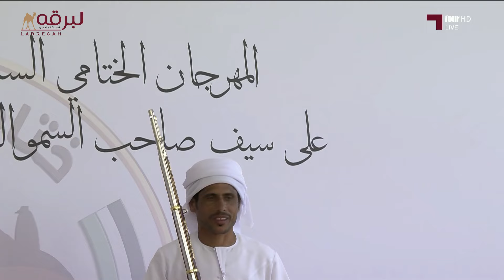تتويج الفائزين برموز الحيل والزمول لأبناء القبائل (مهرجان ختامي الوثبة) مساء الجمعة 26-4-2024